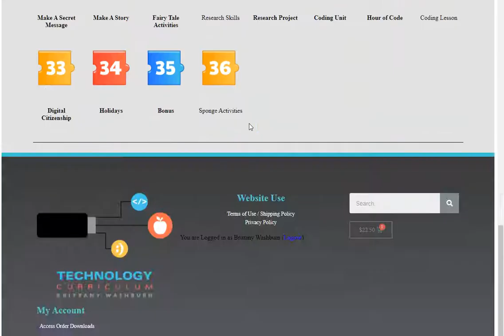1st Grade Technology Curriculum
40+ 1st grade technology lesson plans and activities for the entire school year that will make a great supplement to your technology curriculum. These lesson plans and activities will save you so much time coming up with what to do during your computer lab time. Ideal for a technology teacher or a 1st grade teacher with mandatory lab time. All of the work is done for you!